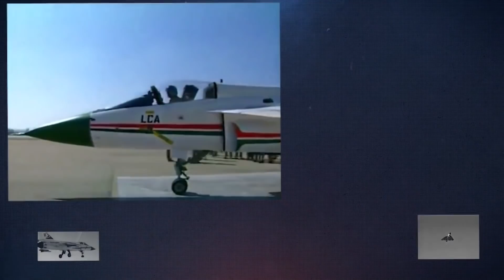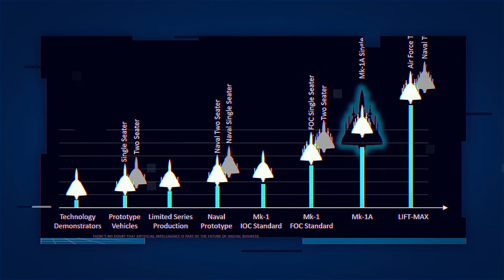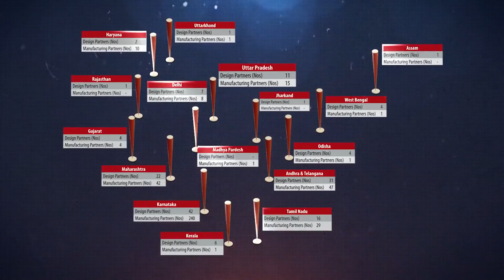Tejas Flies In Our Heart | Special Promotional Video By HAL - 83 Tejas MK1A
✨Thumbnail Tejas MK1A Render : Kuntal Biswas

The first LCA Mark 1A aircraft is likely to be produced by 2023 once the HAL is done with the supply of the initial 40 planes in the Initial Operational Clearance and Final Operational Clearance standards which have already taken part and proven themselves in the IAF operational exercises such as the Exercise Gagan Shakti.

LCA Mark 1A is the advanced version of Tejas aircraft. Israel’s Elbit Systems were put on display its Rampage air-to-ground missile at Aero India. The missile is going to be inducted into the Indian Air Force (IAF).A contract to manufacture 83 LCA Tejas fighters was handed over to the Hindustan Aeronautics Limited (HAL) by the Defence Ministry at the Aero India international air show 2021.